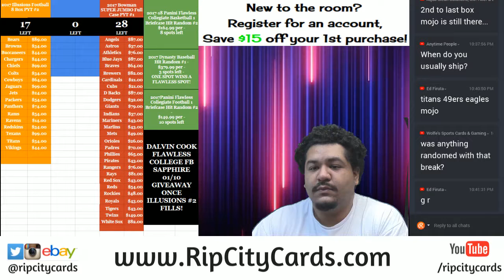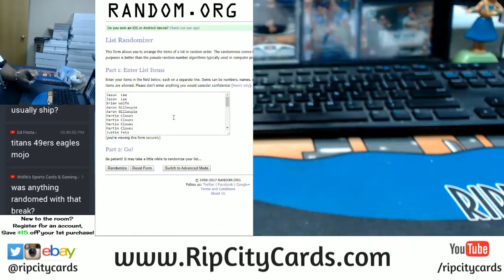GIVEAWAY 2017 Chronicles Baseball Half Case PYT #2 RCC 12052017